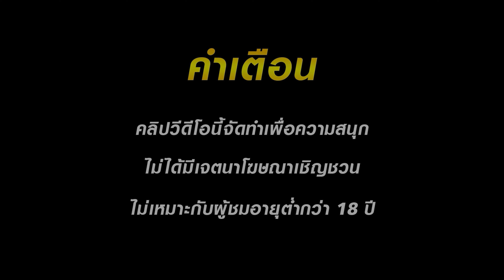สล็อต สล็อตpg สล็อตเว็บตรง เว็บสล็อตเว็บตรง แตกง่าย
สล็อต สล็อตpg สล็อตเว็บตรง เว็บสล็อตเว็บตรง
เกมออนไลน์มือถือสำคัญคือต้องเข้าใจข้อกำหนดและเงื่อนไขที่เกี่ยวข้องกับเกมออนไลน์แต่ละแห่งโดยเฉพาะอย่างยิ่งที่สุดการเพลิดเพลินกับการเล่นเกมจากที่บ้านถือเป็นงานอดิเรกที่สนุกสนานสำหรับทุกคนที่กำลังมองหาความสนุกสนานหรือโอกาสที่จะชนะรางวัลใหญ่ด้วยสิทธิประโยชน์ทั้งหมดเช่นความสะดวกความปลอดภัยตัวเลือกที่หลากหลายที่สูงกว่าดังนั้นจึงคุ้มค่าที่จะพิจารณาลองดูและลองเล่นเกมออนไลน์จากที่บ้านช่วยให้ผู้เล่นสามารถเลือกเกมของตนเองได้ตรวจสอบให้แน่ใจว่าพวกเขาจะไม่สูญเสียมากเกินไปเมื่อเริ่มต้นและยังให้โอกาสสำหรับการเล่นอีกด้วยเกมหลายเกมมีแจ็คพอตแบบโปรเกรสซีฟเช่นกันซึ่งสามารถเห็นรางวัลใหญ่ที่มอบให้หากโชคดีพอที่จะชนะกราฟิกในเกมนี้หลายเกมมีความก้าวหน้าอย่างมากด้วยสีสันที่สดใสและเอฟเฟกต์เสียงที่สั่นสะเทือนทำให้ประสบการณ์การเล่นสมจริงยิ่งขึ้นอยู่กับตำแหน่งของผู้เล่นอาจมีแรงจูงใจพิเศษข้อเสนอหรือแม้แต่การเดินทางและรางวัลที่แจกให้สำหรับการเล่นเท่านั้นความปลอดภัยเป็นปัจจัยสำคัญเสมอเมื่อเล่นเกมออนไลน์ดังนั้นการค้นหาเว็บไซต์เกมที่มีชื่อเสียงจึงเป็นสิ่งสำคัญอย่าลืมอ่านบทวิจารณ์

ไฮไลท์ 00:00:00
คำเตือน 00:00:22
เริ่มเกม 00:00:40

คลิปวิดีโอนี้จัดทำขึ้นมาเพื่อความบันเทิงและความสนุกสนาน  มันเป็นเกมและความบันเทิงเท่านั้น ไม่แนะนำให้เล่นหรือทำตาม ผู้ชมที่มีอายุต่ำกว่า 18 ปี  ควรใช้วิจารณญาณในการรับชม

วัตถุประสงค์ของช่องนี้ไม่ใช่เพื่อโฆษณาหรือส่งเสริมการพนัน ความตั้งใจของฉันคือการแบ่งปันประสบการณ์จริงของฉันกับทุกคนทั้งดีและไม่ดี แนะนำให้ใช้ดุลยพินิจของผู้ดู กรุณาเพลิดเพลินไปกับความรับผิดชอบ
อย่ามองว่าการพนันเป็นช่องทางในการรวยและสร้างรายได้อย่างรวดเร็ว มองมันเป็นวิธีใช้เวลาช่วงเย็นอย่างสนุกสนาน กำหนดงบประมาณ ยึดมั่นในงบประมาณ และเลิกใช้หลังจากที่คุณใช้เงินจัดสรรหมดแล้ว หากคุณลงเอยข้างหน้าหลังจากเล่นการพนัน ให้มองว่ามันเป็นโบนัสที่ไม่คาดคิด

pg slot
เว็บสล็อต เว็บตรง
สมัครเว็บตรง ล่าสุด